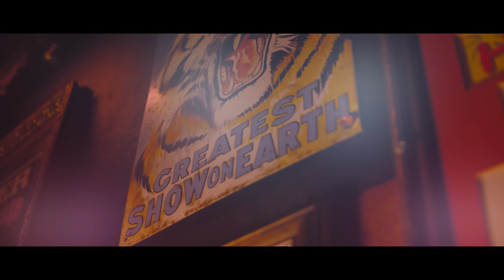The Ringmaster - Behind the Scenes in Great Yarmouth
The spotlight beckons, the drum rolls, and into the ring steps The Ringmaster, king of all he surveys for this performance only….

In association with Greater Yarmouth

Jack has grown up in the circus, a proud Great Yarmouth tradition handed down from showman to showman, with the Hippodrome built in 1903 by legendary circus proprietor, George Gilbert.

Working in the circus is very much a family affair, it’s a tight-knit group who pull together to put on awe-inspiring, jaw-dropping performances of death defying acrobatics, fun and frolics twice daily in season, giving immense pleasure, laughter and huge thrills to an entirely spell-bound audiences.

The circus really gets under your skin and is clear to see that Jack’s blood, sweat and tears goes into running the Hippodrome, dreaming up the shows, the music, the laughs and then giving his all in the twice daily performances. He wouldn’t have it any other way.

great holidays = great times and great memories.